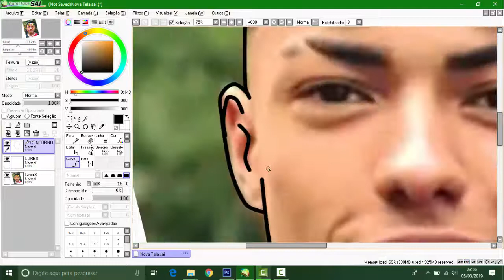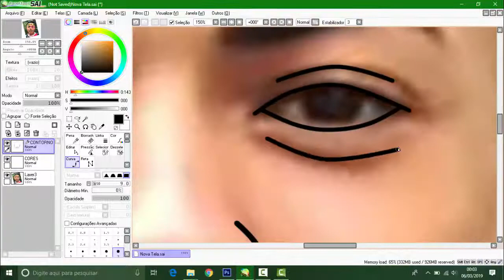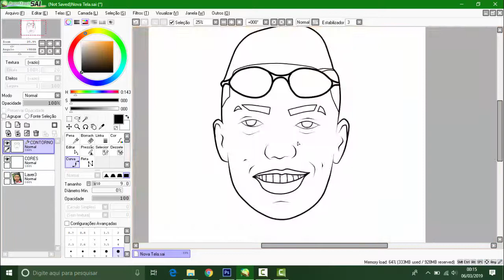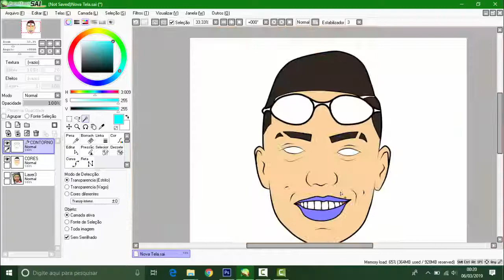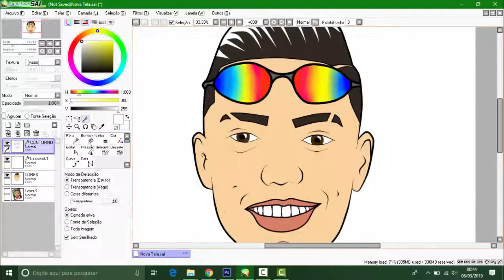CARICATURA MC MENOR MR - Speed Art #04 (Sugestão: Lucas Borges)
Essa caricatura foi sugerida por Lucas Borges(sugira uma tambem)